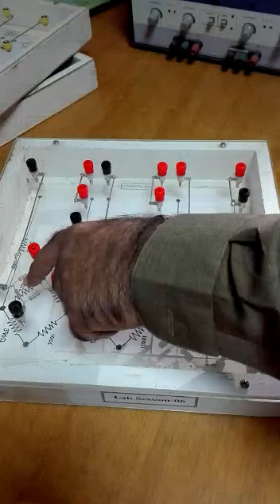Fundamentals of Electrical Engineering[Experiment 6(part 1)]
Experiment 6(part 1)
To become familiar with Star/Delta conversion and calculate power dissipated in each configuration